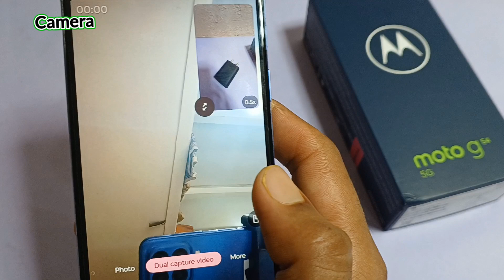How to camera setting in moto g54 5g | moto g54 5g mobile me slow motion video setting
How to camera setting in moto g54 5g | moto g54 5g mobile me slow motion video kaise banaye

Hello friends Aaj ki is video me maine aap logo ko bataya hai ki moto g54 5g . me camera setup kaise kare